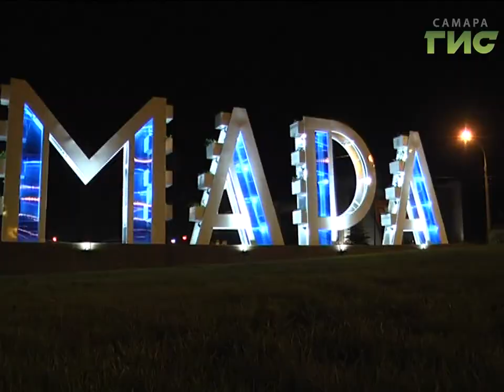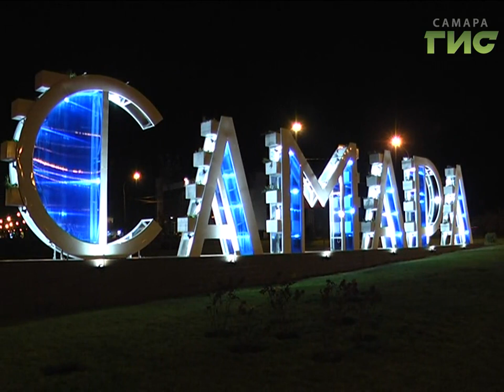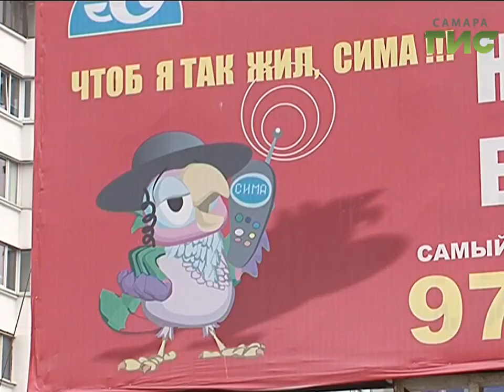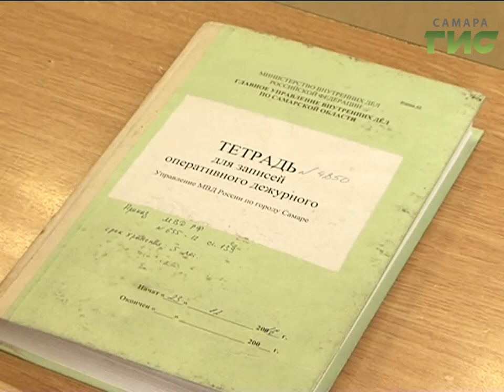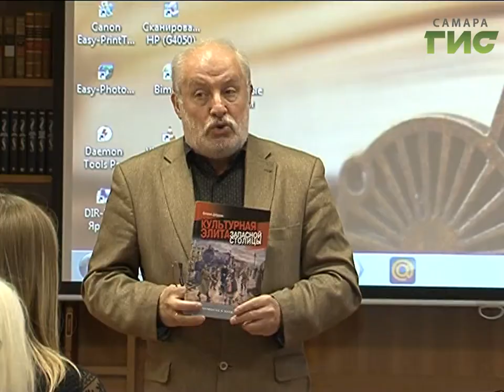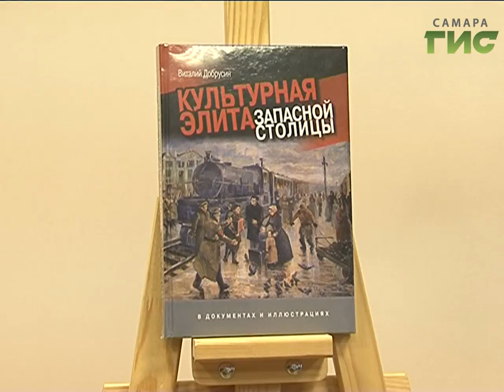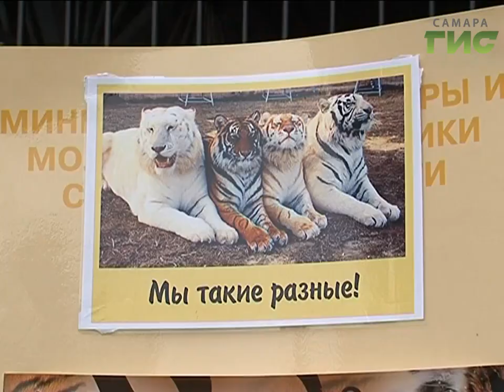«События» от 11.10.2017 (вечер)